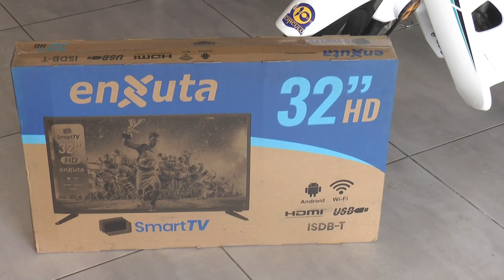SORTEO DE CIRCULO 10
Juan Francisco Ramos fue el ganador del televisor LED de 32 pulgadas y Miriam Olivera salió favorecida con la moto 0 Km., en el marco del último sorteo del año de Círculo 10. En enero se sorteará el auto 0 Km.